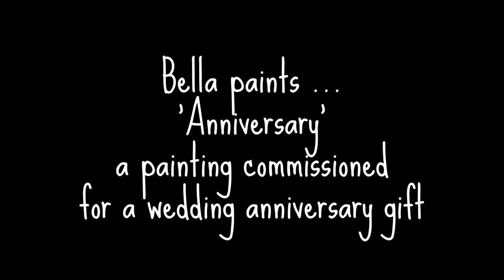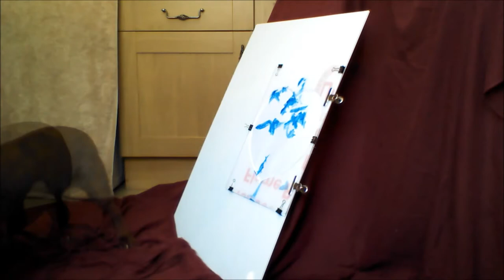K9 artist Bella paints 'Anniversary' - amazing dog paints a picture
Bella is a cocker spaniel and has learnt to paint using a special paintbrush, Bella is also a fully qualified Assistance Dog with the charity Dog A.I.D. (Assistance in Disability) and her paintings are sold to raise funds for Dog AID.

Bella also holds TRICK DOG TITLES with Do More With Your Dog!®, the only official sanctioning and organizing body for the sport of Dog Tricks.
Bella is trained using positive reinforcement only